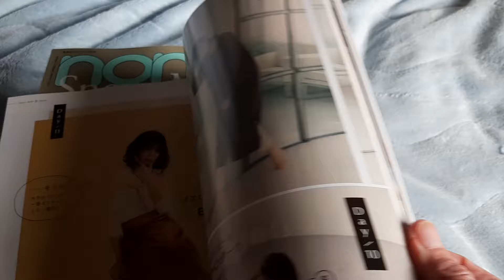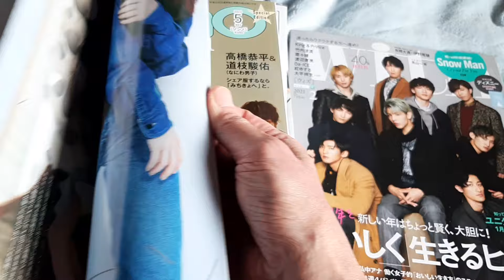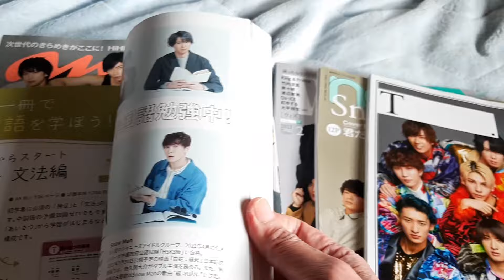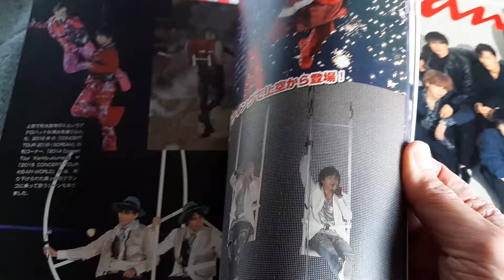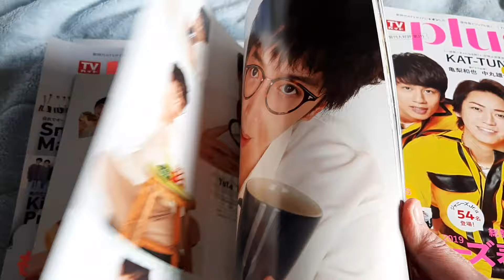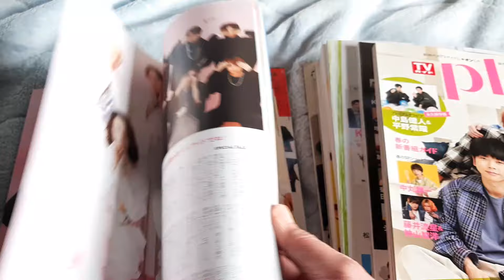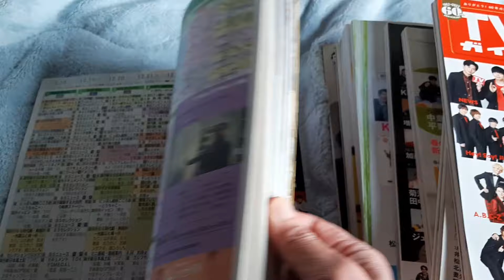目黒蓮 snowman 岩本照 阿部亮平 深澤辰哉 佐久間大介 宮舘涼太 渡辺翔太 ラウール 向井康二 SixTONES キンプリ なにわ男子